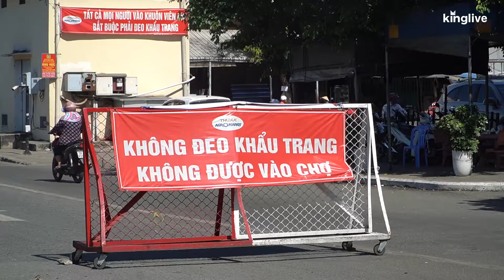Sợ dịch bùng phát, người dân và sinh viên ra bến xe về quê trước